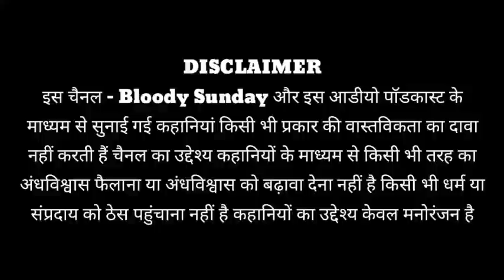Bloody Sunday Horror Stories In Hindi EPISODE NO :- 386 Hindi Horror Stories